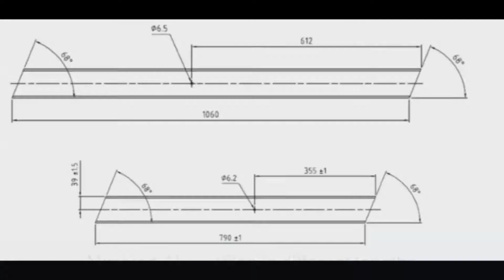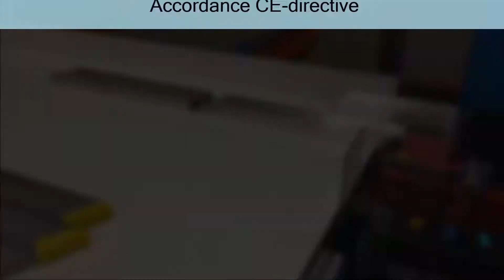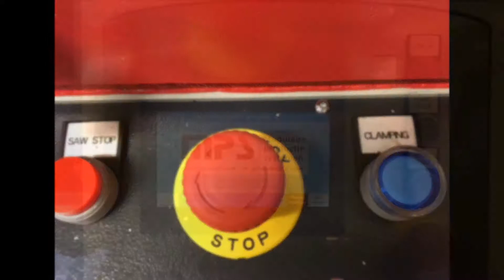Sawing-, and drilling combination for Alu profiles (UK)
Custom made machine for processing of aluminium profiles. The machine is optimised for simultaenous drilling and sawing operations.